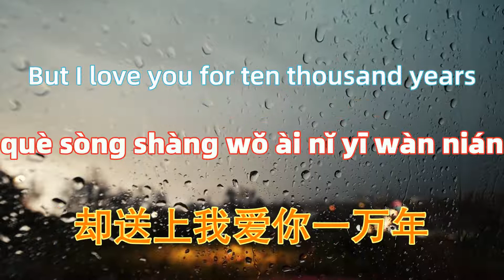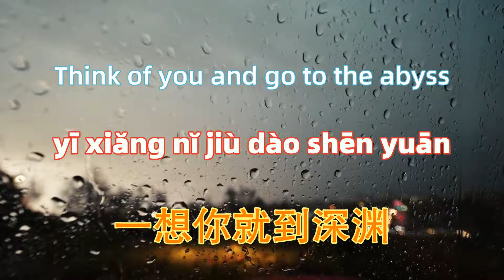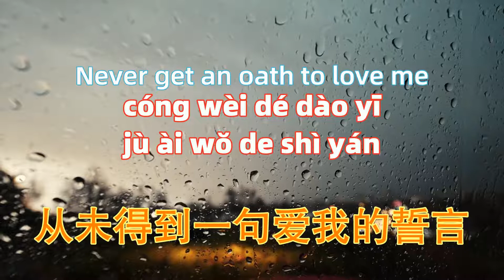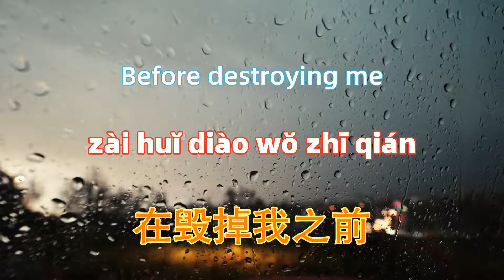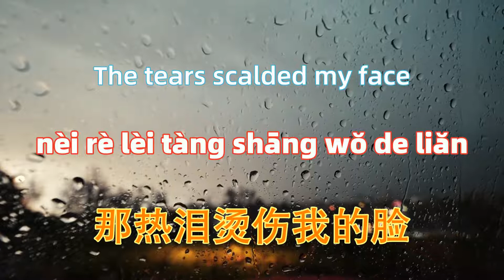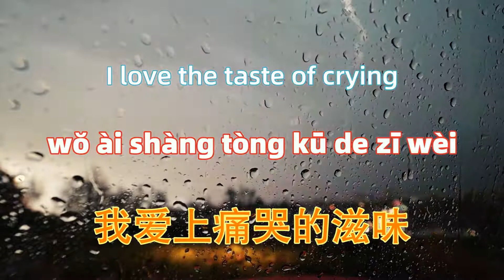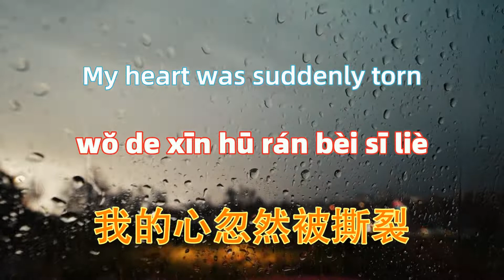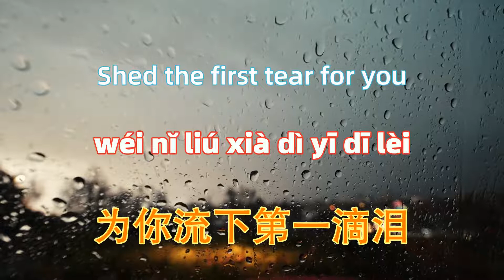第一滴泪 - 动力火车 di yi di lei - power train .Chinese songs lyrics with Pinyin.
－－－－－－－－－(｡･ω･｡)ﾉ－－－－－－－－－－－
第一滴泪 - 动力火车
终于被你推到心碎的边缘
我看见你的眼说再见
从未得到一句爱我的誓言
却送上我爱你一万年
早已习惯被你傀儡的缠绵
你要我怎么做我都无言
如果分手难免请喂我一个吻
在毁掉我之前
为你流下第一滴泪
那热泪烫伤我的脸
再也无颜面对明天
一想你就到深渊
我爱上痛哭的滋味
当你吻我颤抖的嘴
我的心忽然被撕裂
在毁掉我之前
一想你就到深渊
一想你就到深渊
啊
一滴泪
一滴泪
啊